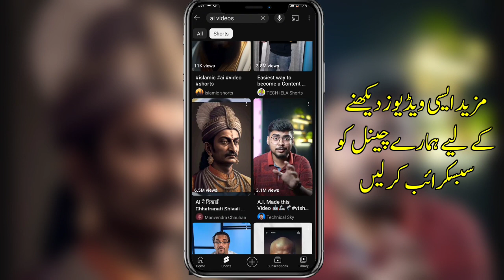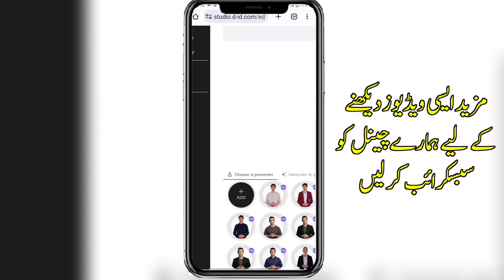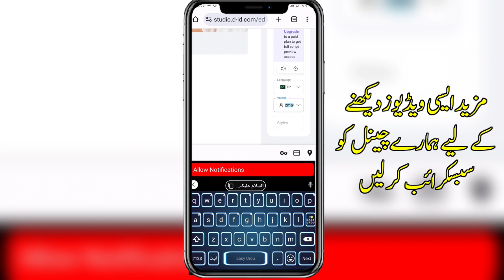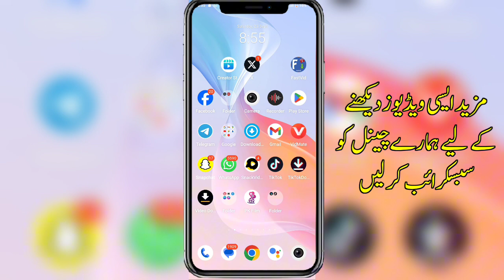How to Make ai video in Mobile | Create ai video free | Ai Video Kaise Banaye Mobile Say 2023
5 Best Editing Apps | Best Editing Apps in Pakistan | Best Thumbnail Maker

Best SildeShow Maker | Free SlideShow Maker | World No 1 SildeShow App | How to Make SlideShow

How to Viral Video on TicTok | Viral Video On TikTok New Trick 2023

How to make Flex in Mobile

How to Make Rotating Logo in Mobile